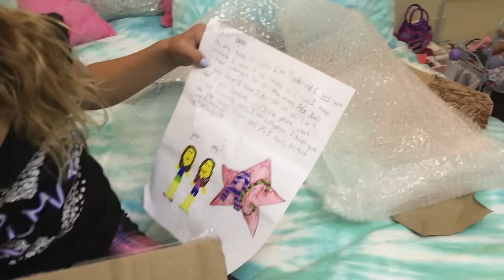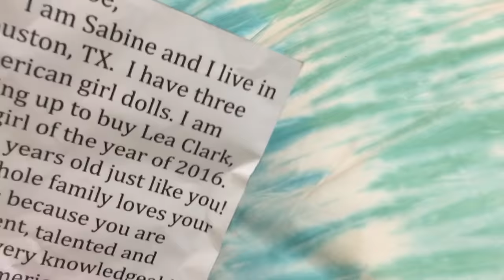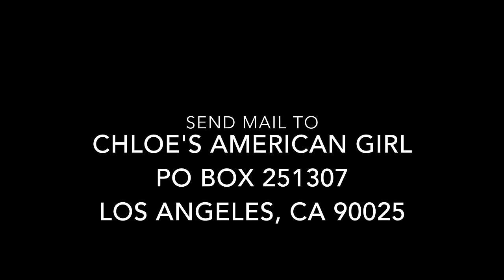Chloe's American Girl Doll Channel Opening PO Box Mail #9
It's my ninth time checking my American Girl mail! I love hearing from all of my fans!

Moving Up 1 – Gunnar Johnsen
Pep In My Step 3 – Per-Anders Nilsson
Toy Town 5 – Bjorn Skogsberg
Happy Pop Around – Jonatan Jarpehag
Punch Out 1 – Anders Bothen
What Are You Waiting For (Instrumental Version) – Kevin Andersson
The Red One 2 – Jan Chmelar